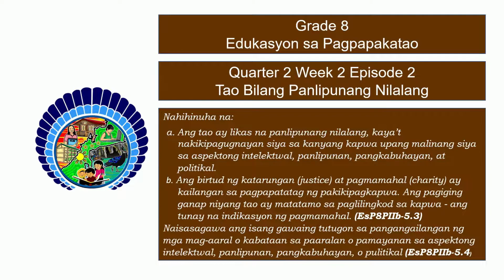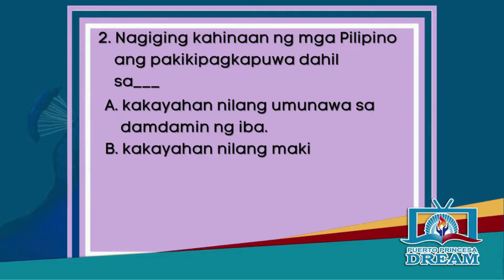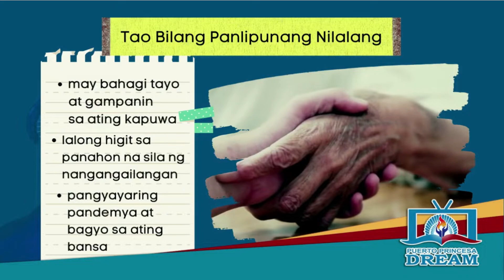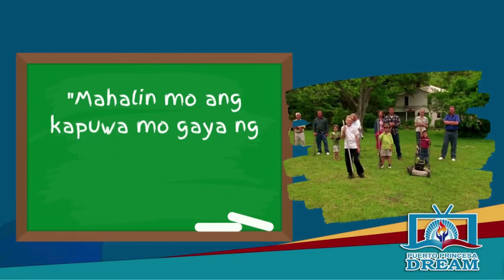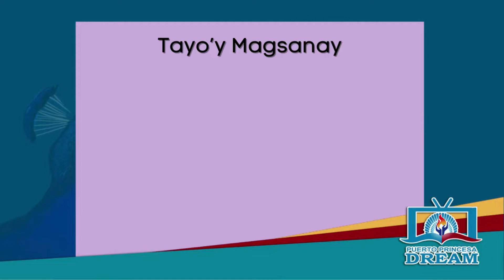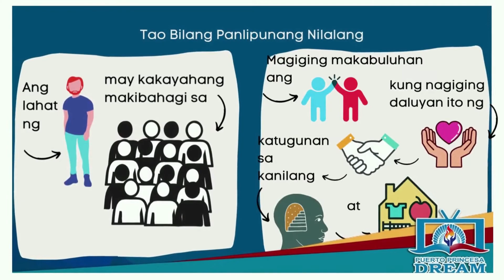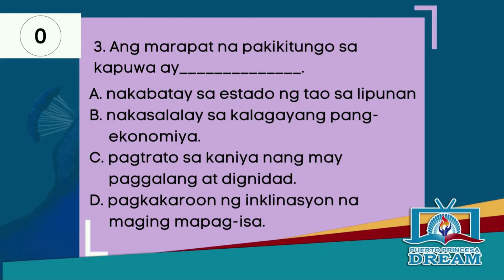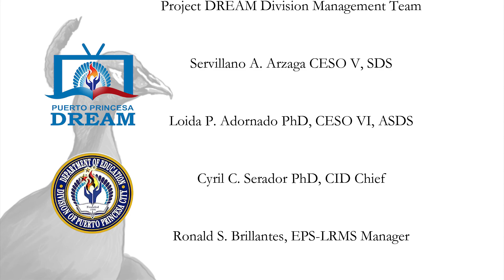Edukasyon Sa Pagpapakatao Grade 8 Quarter 2 Week 2 - Tao Bilang Panlipunang Nilalang